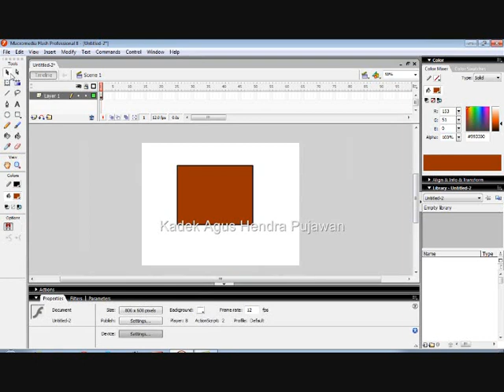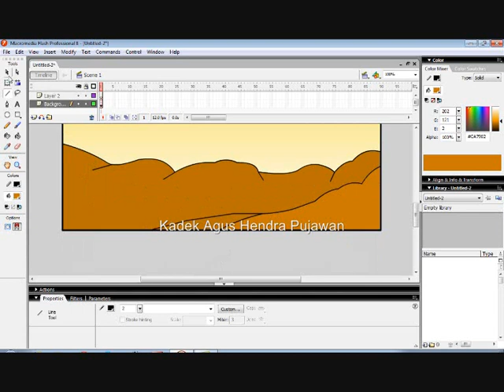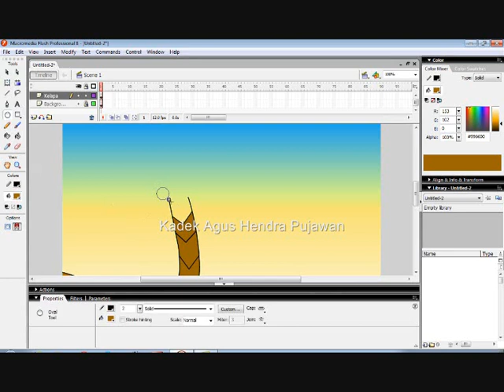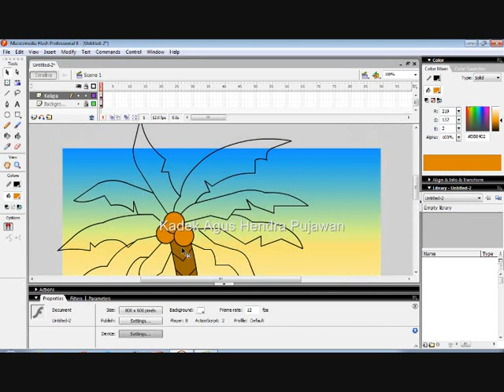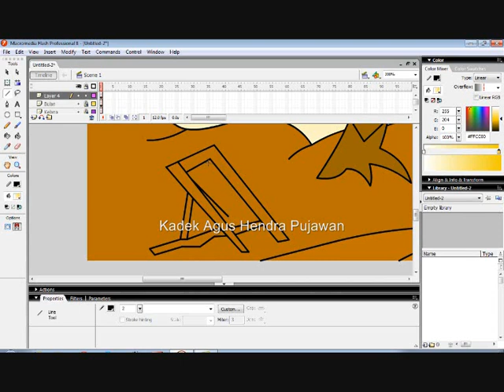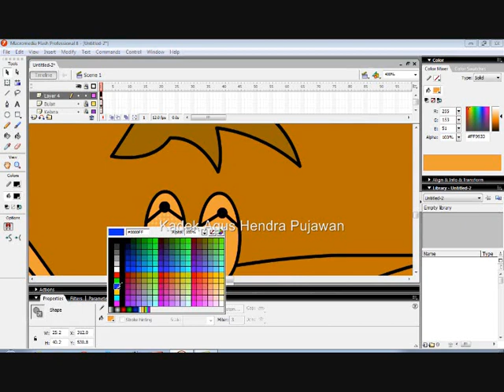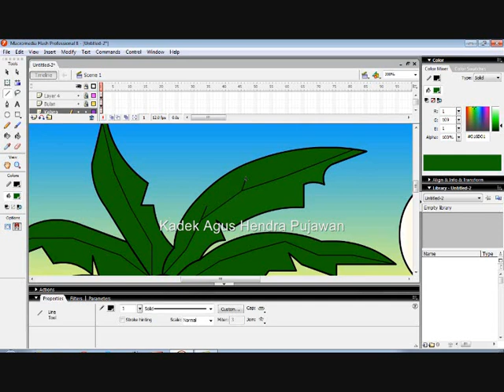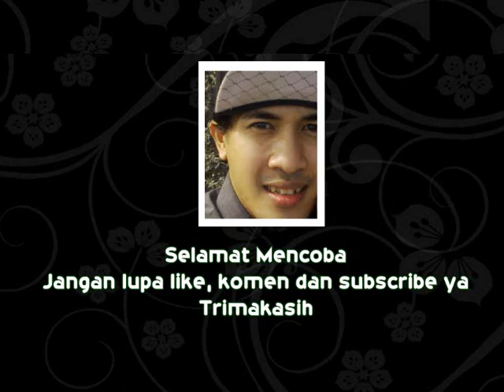Tutorial Menggambar Animasi Pemandangan Pantai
Berikut menampilkan tutorial langkah-langkah pembuatan design gambar pemandangan santai.. dari membuat sketsa mewarnai sampai finishing... semoga tutorialnya bermanfat..trimakasih